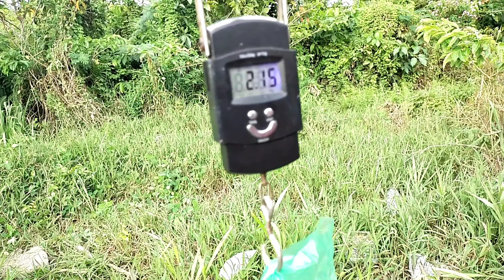Peacock Bass pertama dalam sejarah pernah aku naikkan...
Pertama kali dalam sejarah aku dapat ikan PB ni, sebab banyak kali dah aku nk mancing ikan ni,tapi tak dapat2...walaupun kali ini hanya tak sengaja, tetapi aku puas sebab dapat tarik ikan ni...